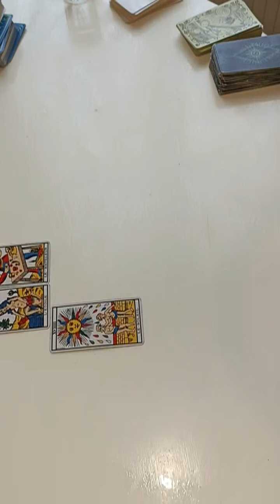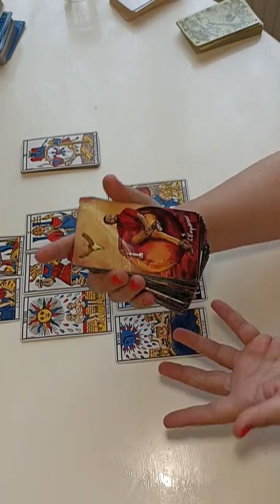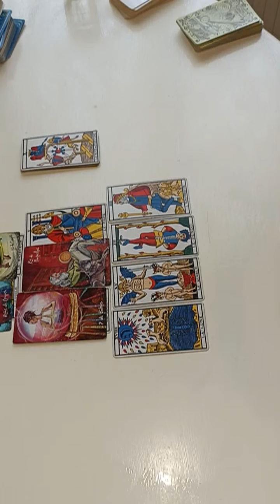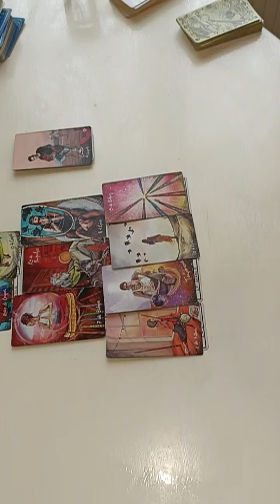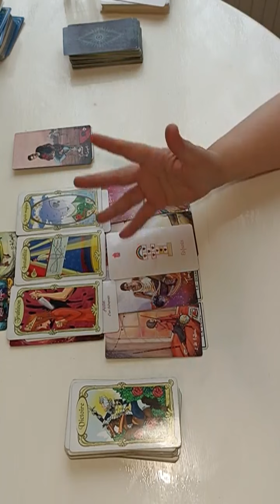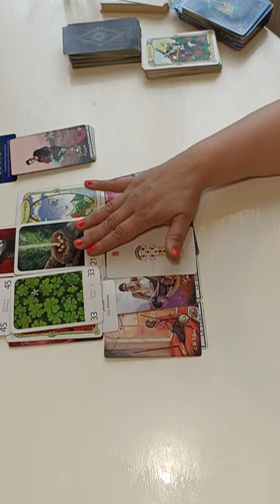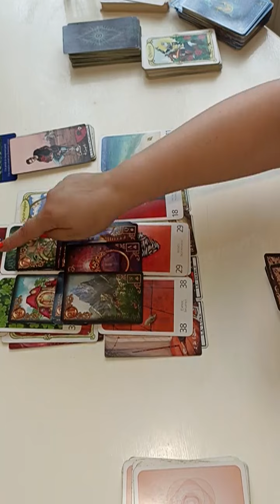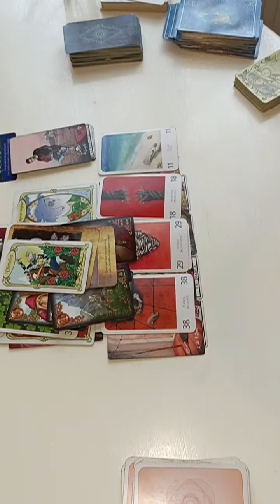BELIER ♈Du 9 au 15 Mai 2022🌈 Le soleil revient TOUJOURS💰🍀